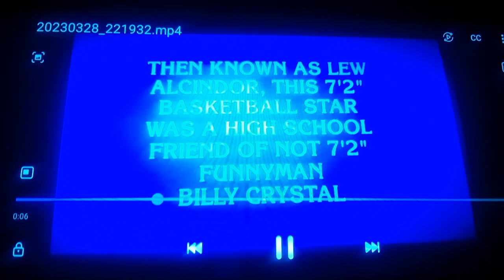Rachel Lin Gets Dismissed